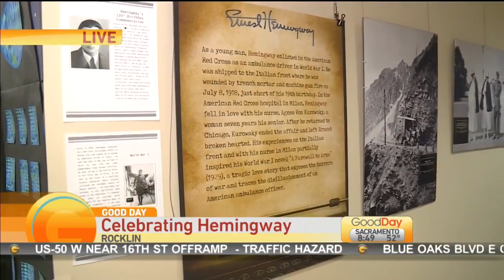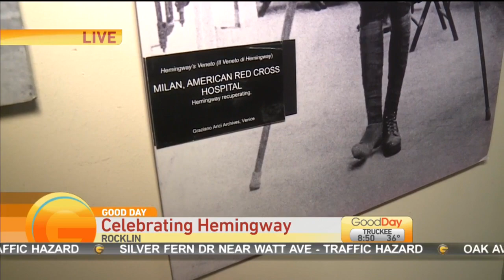Celebrating Hemmingway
Dina Kupfer is at the Rocklin Library learning how they are celebrating what would have been Hemmingway’s 120th birthday.